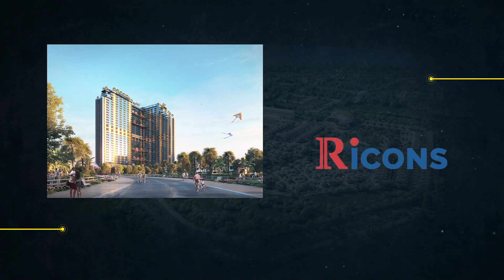Giới thiệu dự án Wyndham Thanh Thuỷ bất động sản khoáng nóng 9/2022